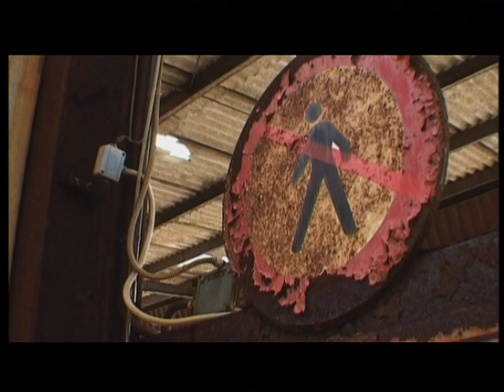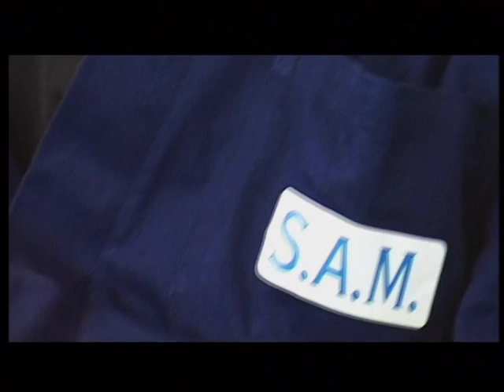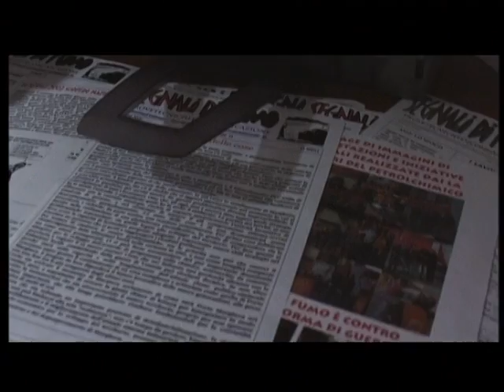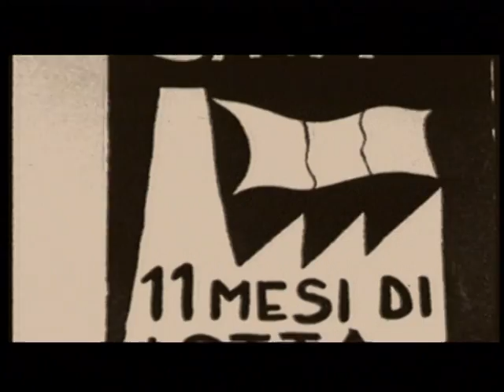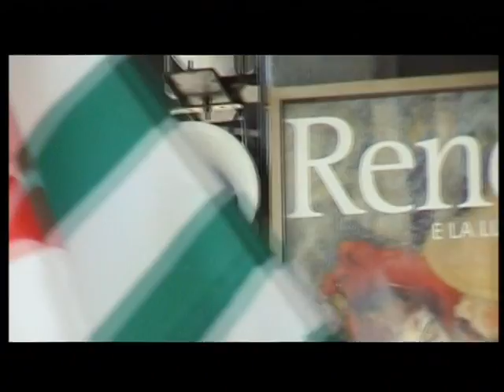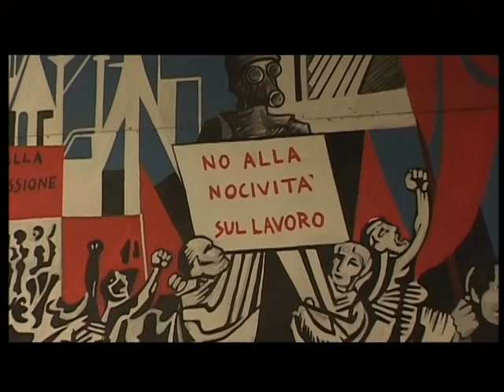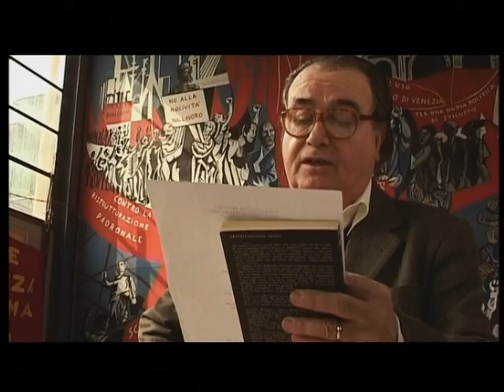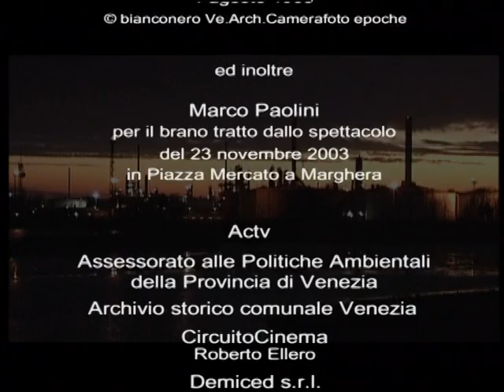Manuela Pellarin | Porto Marghera | Gli ultimi fuochi | Autonomia operaia nel Veneto | 2004